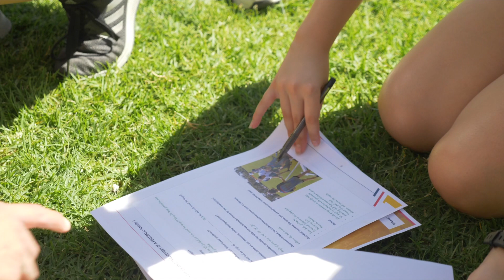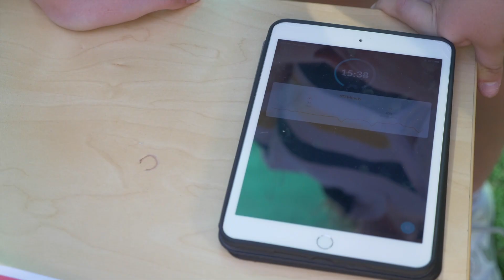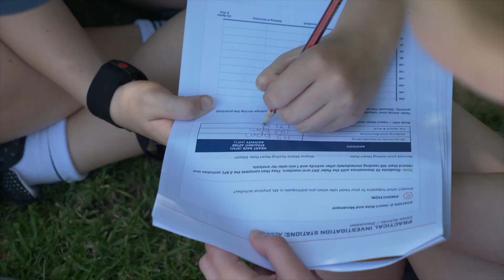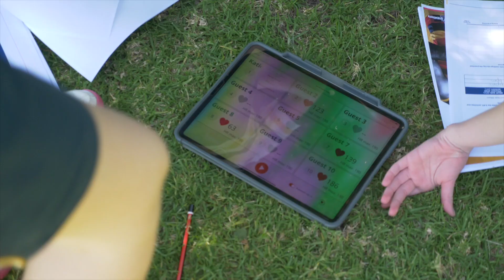What is STEM Footy?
This is a clip from Transcending The Gender Narrative: 8 part documentary series. Join us as we investigate how to transcend our current gender narrative. Through interviews with women in typically male dominated industries or roles, we look at how to move past previously existing gender stereotypes. In each episode we, also interview the male counterparts who support and champion women in these positions.

In the creation of the 8 part series we have made a conscious decision to have conversations across women, men, youth and ethnicity to ensure we capture a diverse range of viewpoints and life experiences. If we are truly going to achieve a transcendence of the currently limiting gender norms, we need to do this together, with voices and representation across the Australian community.